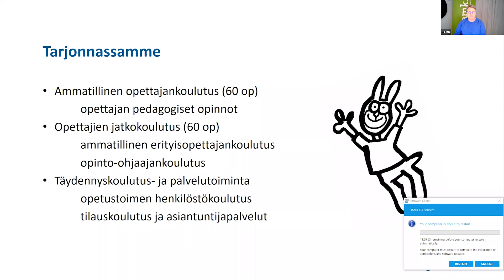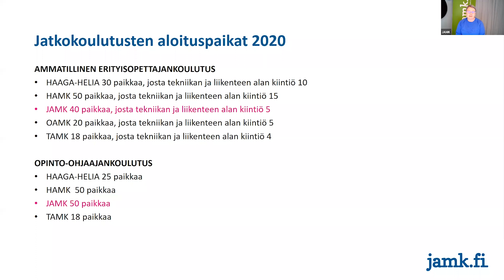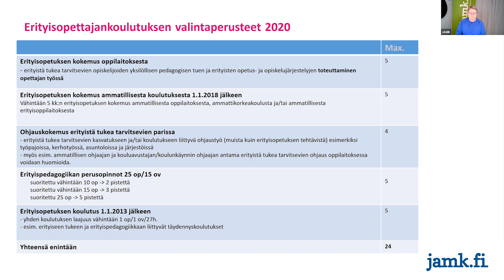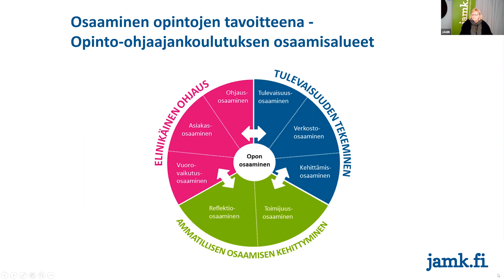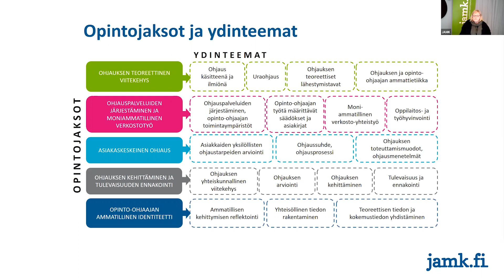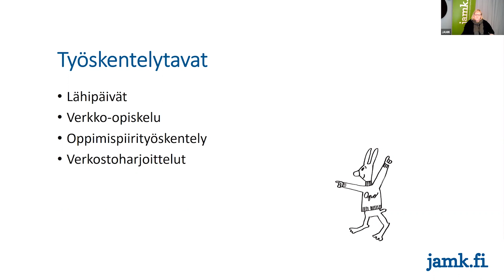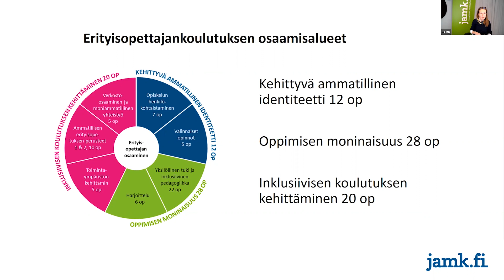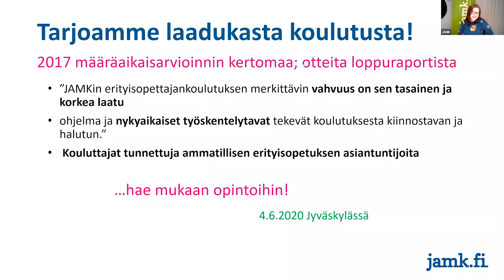Verkkohakuinfo erityisopettajan- ja opinto-ohjaajankoulutuksista 16.1.